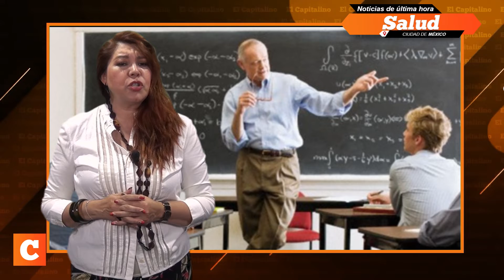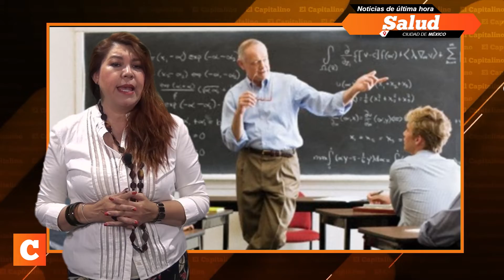Infancia es Vida-Día del Maestro